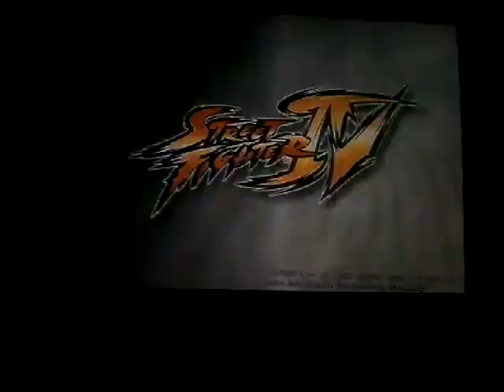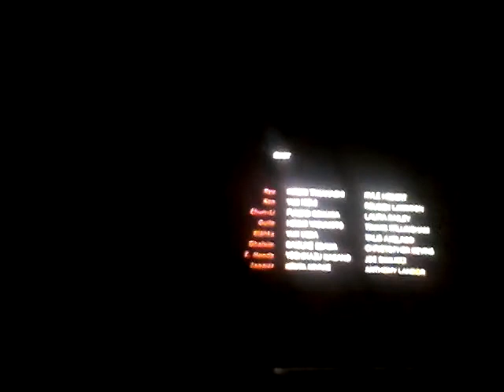Street Fighter IV - Part 18 - unlocking Rose with M. Bison , easiest.